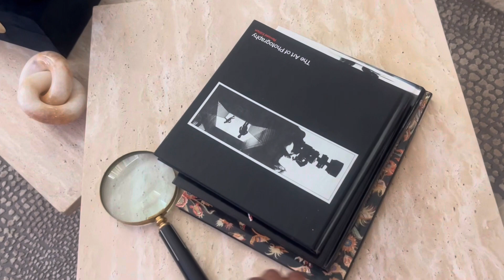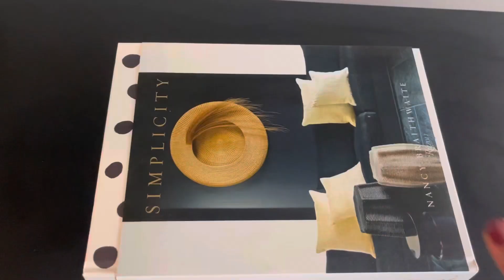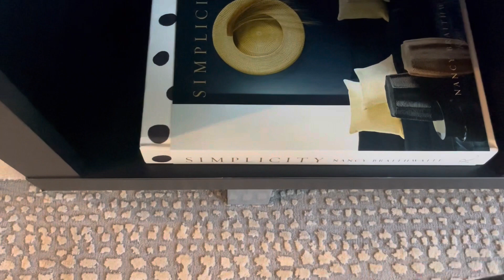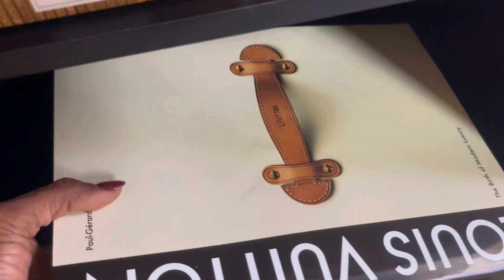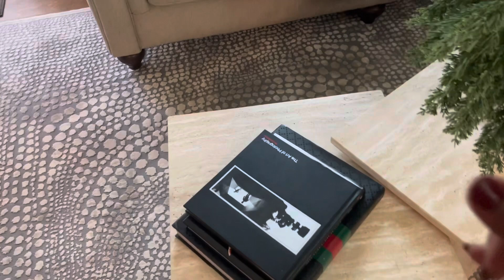DECORATE WITH ME |CHRISTMAS TREE DECORATING TIPS & LIVING ROOM TOUR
Decorate with me as I get my Pottery Barn inspired living room prepared for Christmas 2023. I will share how I created my music themed Christmas tree.